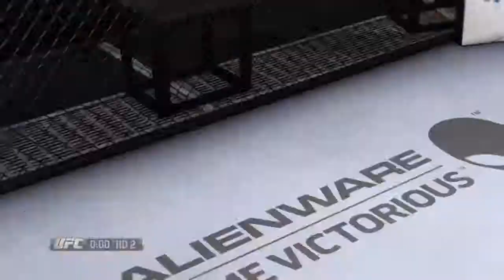Nate vs Conor UFC highlights 0.3